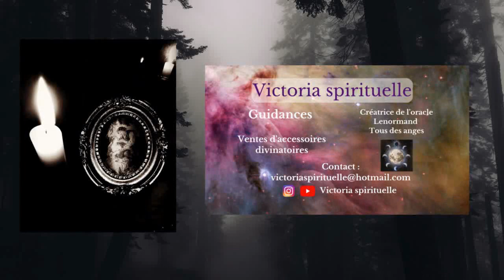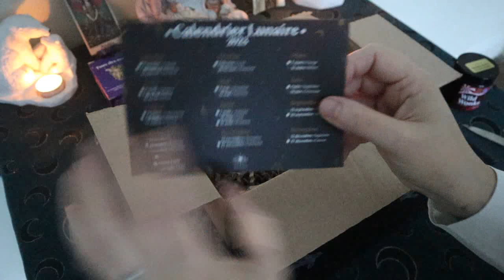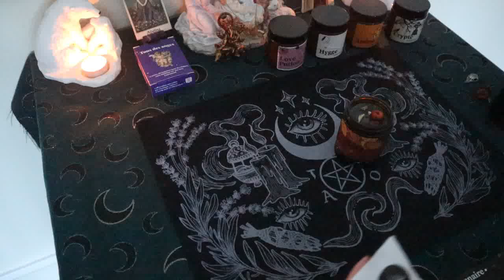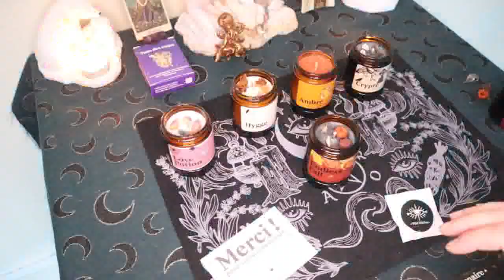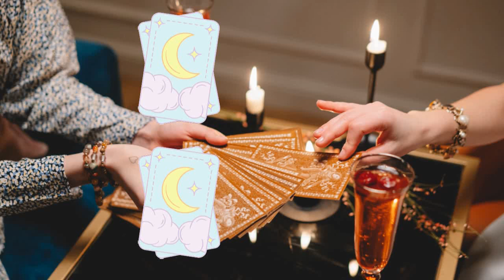Unboxing WILD WITCHES. Des BOUGIES aux senteurs enivrantes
Coucou,

Aujourd'hui, je vous partage ma derniere commande de la boutique Wild witches.

Les contenants font 120 ml, en verre ambré.

Vous pouvez retrouvez tout pleins d'accessoires sorciérik.

J'ai mis en place des consultations en privées donc si si vous avez besoin d'une guidance / voyance, je vous invite à regarder cette vidéo où je vous explique tout :